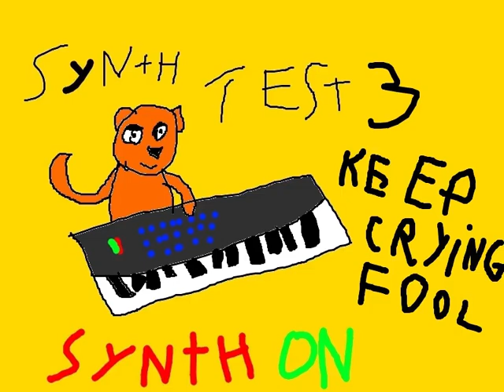synth test 3:keep crying fool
subscribe if you whant to comment if you have any stuff you wanna tell me or whant to say and exc allso uhh do a like thing blah blah blah blah blah